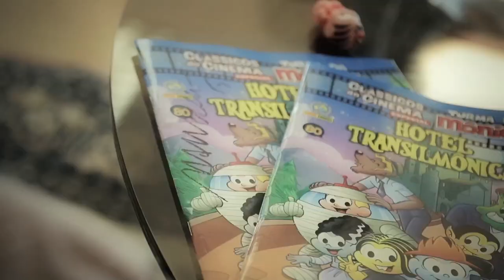Hotel Transilvânia invade a Mauricio de Sousa Produções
A turma do Drácula está de volta na nova comédia monstruosa da Sony Pictures Animation, Hotel Transilvânia 2! Parece que tudo está melhorando no Hotel Transilvânia... Drácula finalmente relaxou sua rígida política de “somente monstros” e passou a permitir hóspedes humanos. Mas por trás de caixões fechados, Drácula está preocupado porque seu adorável neto, meio-humano e meio-vampiro, Dennis, não demonstra nenhum sinal de que um dia será um vampiro. Então, enquanto Mavis está ocupada visitando seus novos parentes humanos com Johnny – e vivenciando seu próprio choque cultural – o vovô Drac recruta seus amigos Frank, Murray, Wayne e Griffin para ajudá-lo a fazer Dennis passar por uma escolinha de  monstros. Mas o que eles nem imaginam é que o rabugento, conservador e muito muito velho pai de Drácula, Vlad, veio fazer uma visita ao hotel. Quando Vlad descobre que seu bisneto não é um sangue-puro, e que humanos agora são bem-vindos ao Hotel Transilvânia, ele fica maluco!